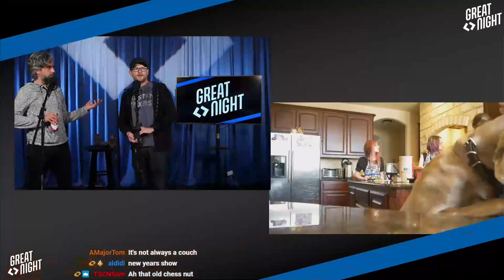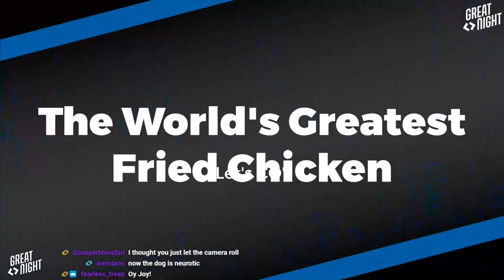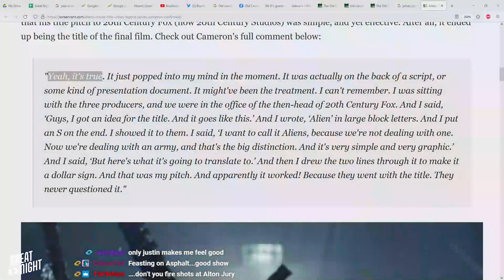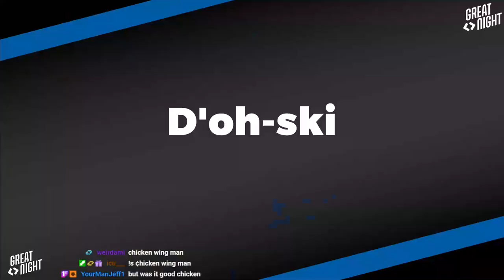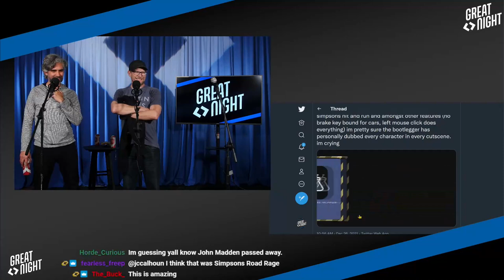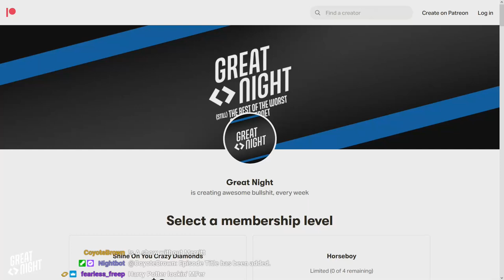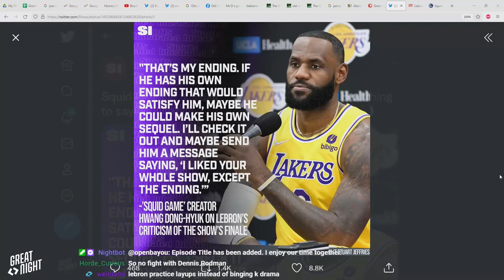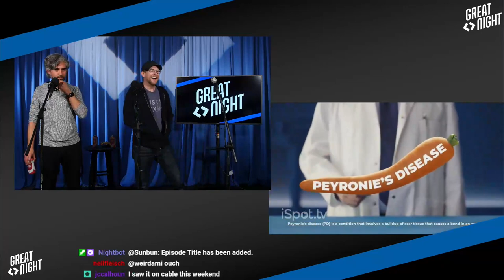Great Night #27: Have a Lumpy Bumpy Boner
You're lucky you're even getting an episode in clip show season! Topics include: working with kids and animals, the world's greatest fried chicken, D'oh-ski!
It's the end of the year and we do the Google Zeitgeist/Year in Search. What were the top 10 search terms, what did we know, how many famous people died, and do the boys know what was popular?
It's a good episode!